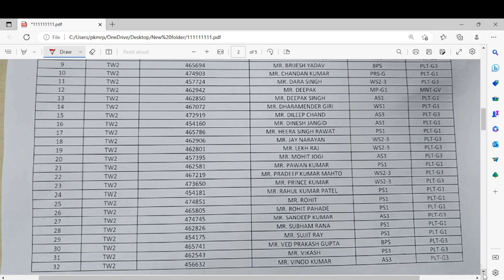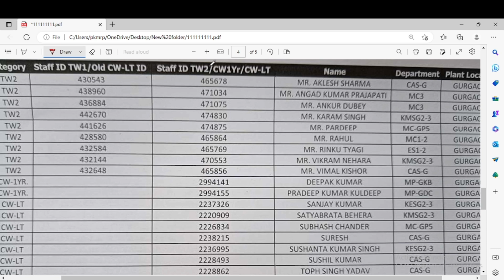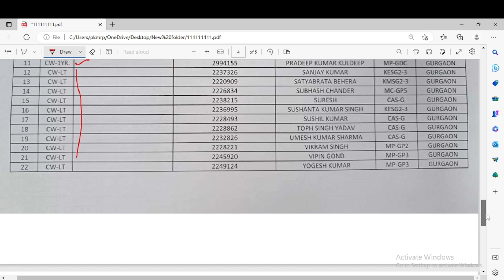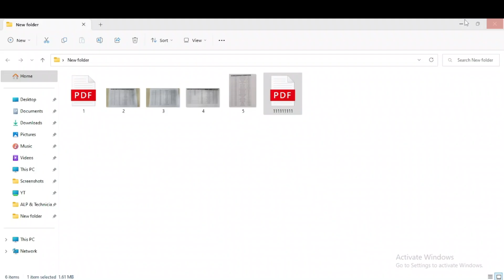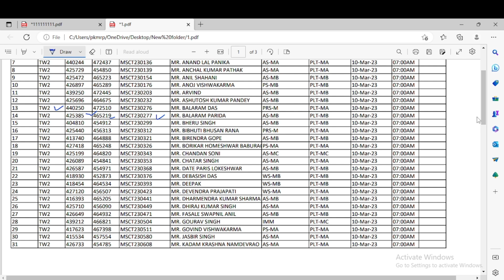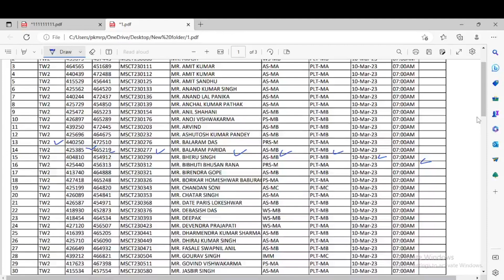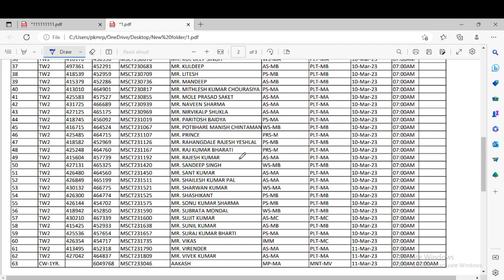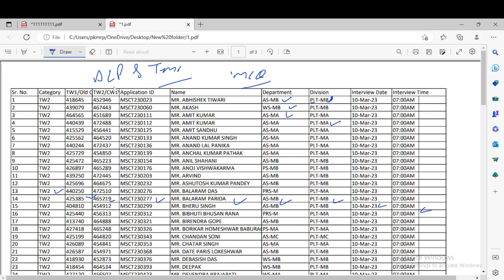Maruti Suzuki CT Exam Result 2023 | MSIL CT Exam 2023 | Pankaj Kumar ITI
Maruti suzuki ct exam 2022 | maruti suzuki ct exam preparation 2022 | Maruti Suzuki exam syllabus | maruti suzuki ct exam syllabus | Maruti Suzuki ct exam question papers | ct exam question | Maruti Suzuki ct exam ke liye tyyari kaise kre |
Maruti Suzuki tw exam | Maruti Suzuki tw exam syllabus | maruti suzuki ct exam interview | maruti suzuki tw interview | maruti suzuki tw exam result | maruti suzuki bhari 2022 | maruti suzuki campus placement | maruti suzuki cw exam preparation | msil ct exam | 5s kya hota hai |  iti permanent job | iti jobs |

maruti suzuki tw hiring | marti suzuki campus placement 2022 | marutu suzuki ct exam 2022 | maruti suzuki fte bharti | maruti suzuki cw exam date | maruti suzuki tw interview | maruti suzuki new bharti update | maruti suzuki exam question 2022 |

maruti suzuki ct exam paper 2021 | maruti suzuki ct exam result 2022 | maruti suzuki ct exam kya hota hai | maruti suzuki cts scheme 2022 |
maruti suzuki campus placement 2022 | maruti suzuki campus interview | maruti suzuki new campus |  ITI campus placement 2022 | iti campus 2022 | iti jobs 2022 placement |